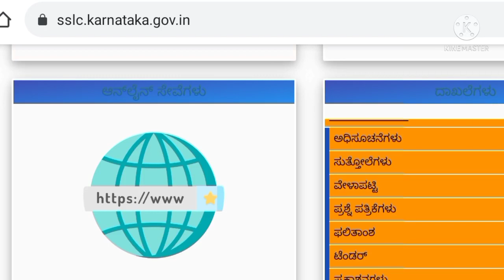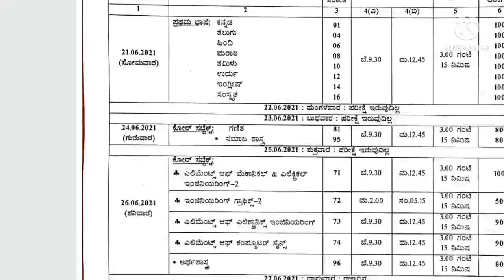SSLC EXAM | PUC Exam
sslc exam time table 2021 sslc exam 2021 sslc exam timetable 2021 10th exam time table 2021, sslc exam time table,